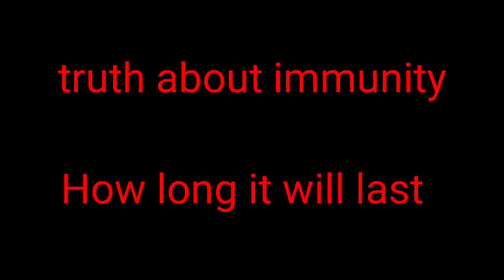करो ना होने के बाद बॉडी मे प्रतिरोधक शमता (immunity)कितने दिन तक रहती हैं.औऱ दुबारा करो ना होगा?